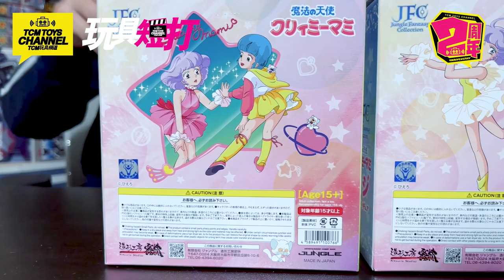玩具短打 121集 造形工房密林 我係小忌廉 嘉寶 & 嘉麗Jungle 搪膠玩具 Creamy Mami Posi & Nega 魔法の天使クリィミーマミ 高田明美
近期造形工房密林推出了嘉寶和嘉麗的搪膠玩具，相信是很多小忌廉迷的喜愛收藏品之一，當中這兩款Ｆigure有何吸引之處？大家請不要錯過今集內容。

主持：Oiman、Spencer
攝影：Carman

課金支持:
payme:

大家可點擊以下連結，重溫上集玩具短打